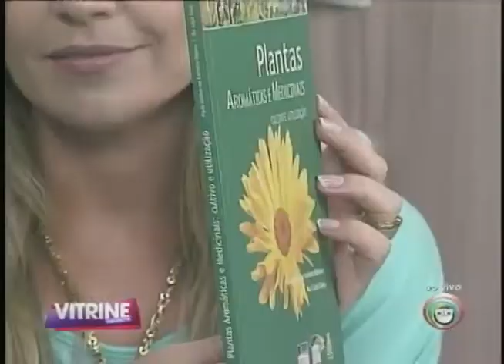Está com gripe? Veja plantas que são ótimas! (23/04)